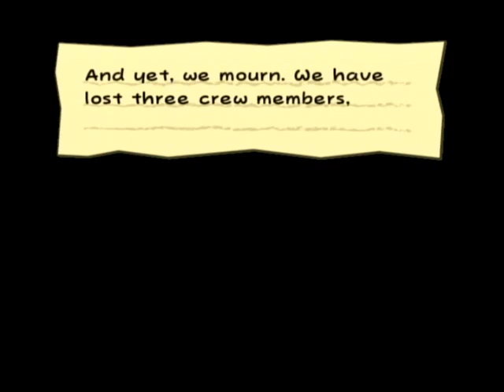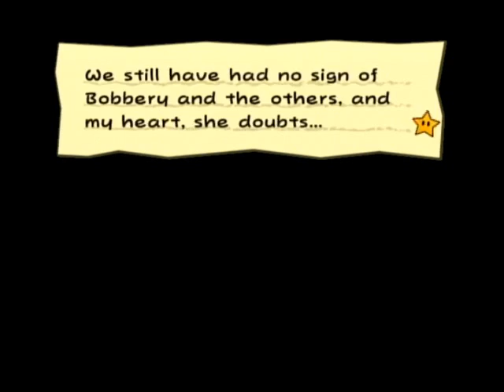Paper Mario: The Thousand Year Door (Part 30): Shipwrecked!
Part 30 of a video walkthrough for Paper Mario: The Thousand Year Door for the Gamecube. In this part, Chapter Five starts. Our heroes sail to Keelhaul Key, when they are attacked by ghosts and shipwrecked on the island.

Tensions are high, as Flavio argues with First Mate Pa-Patch. They're upset, because three crew members are missing. Three ghosts attack them, and Mario fights the ghosts. All the sailors vote to have Mario explore the island.